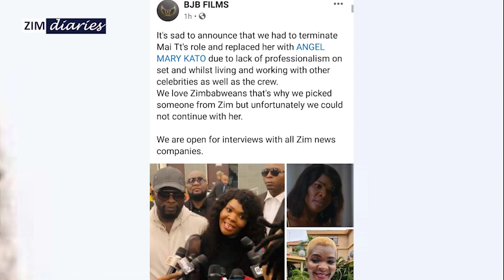Mai Tt Fired From Movie "A life to regret" over alleged lack of professionalism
Mai Tt Fired From Movie "A life to regret"
 alleged lack of professionalism